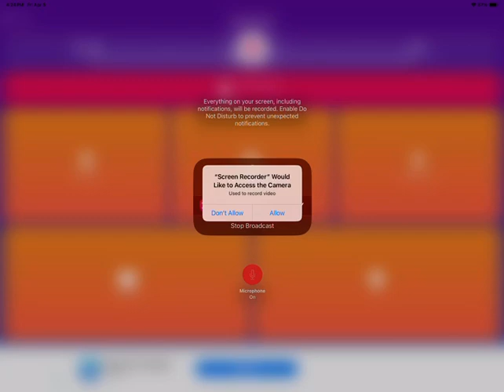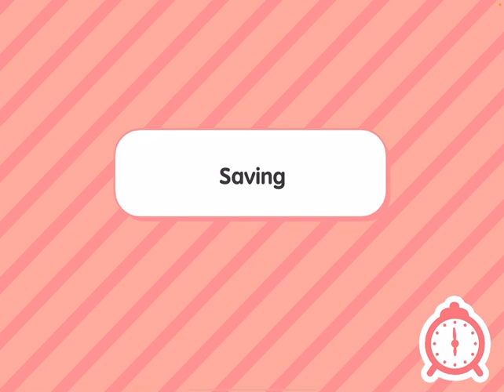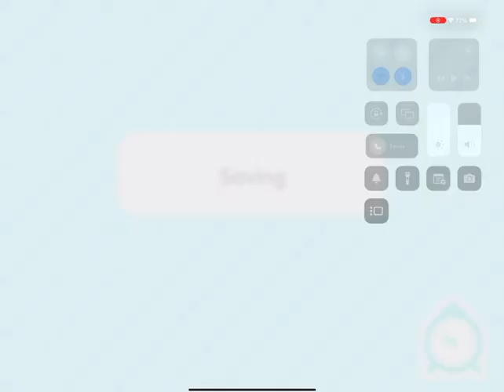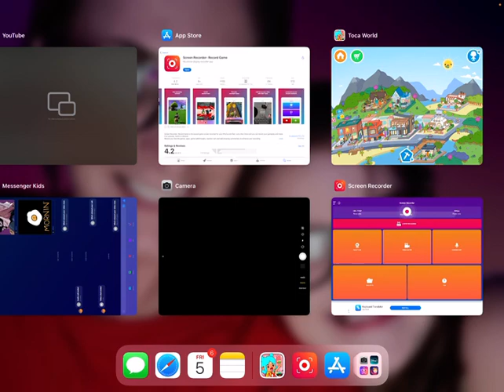April 5, 2024